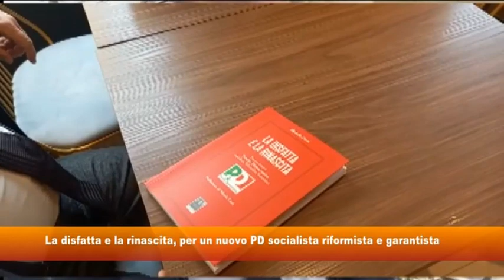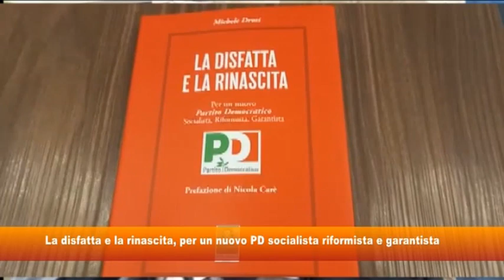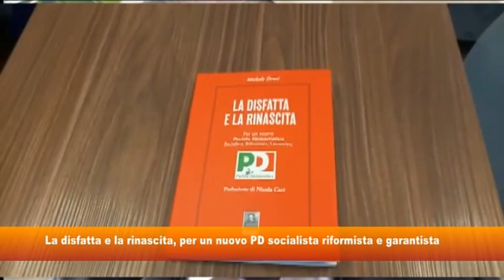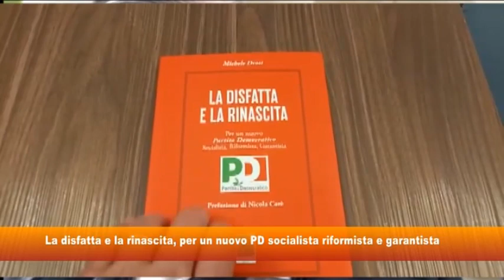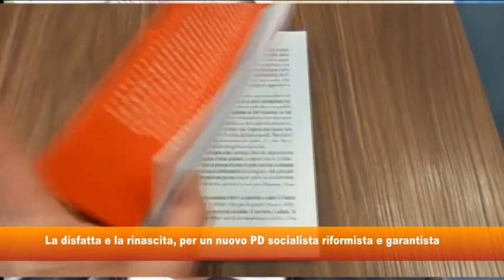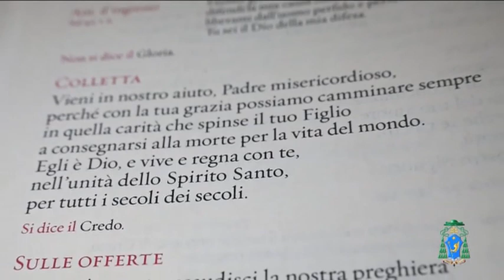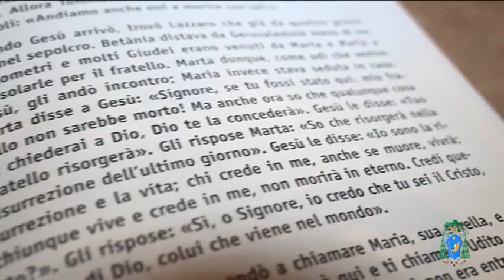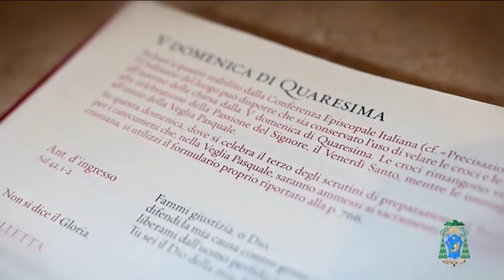tg 27 marzo 2023